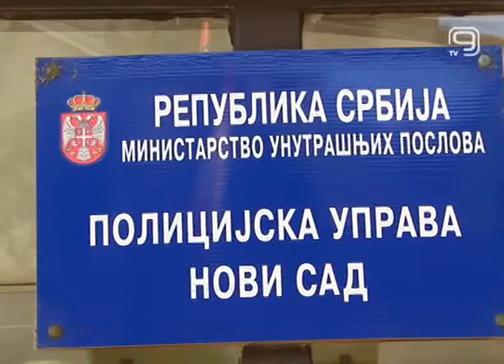TV KANAL 9, NOVI SAD: PREKO 7 KG MARIHUANE U BRANIKU AUTA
Carinici su, u saradnji sa novosadskom policijom, u petak sprečili pokušaj krijumčarenja skoro 7,5 kilograma marihuane, saopšteno je danas iz Uprave carina.